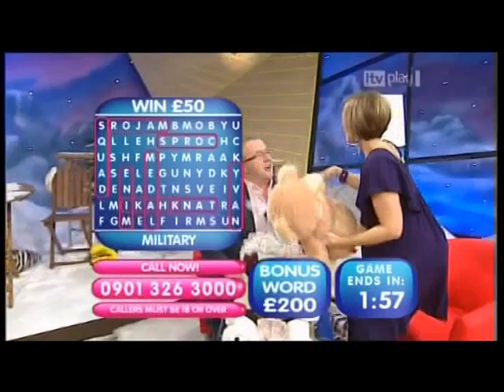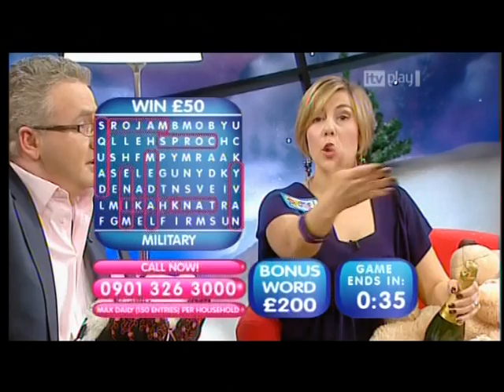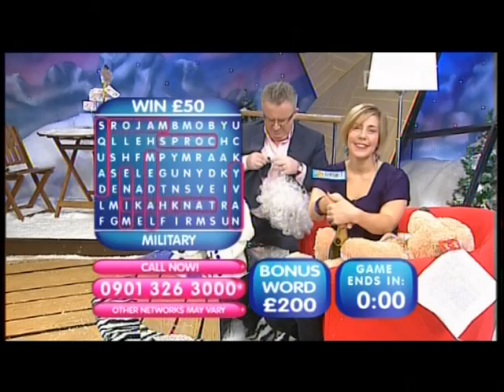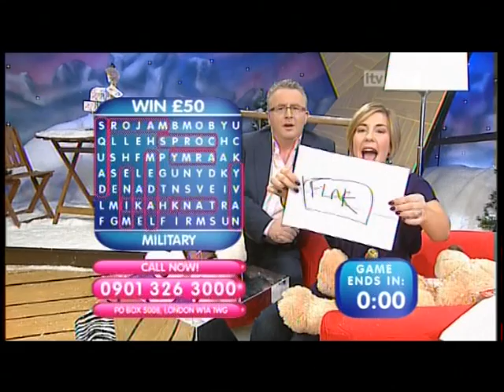Lotties Quizmania Farewell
Lottie says goodbye,Gregs'come on down',cheeky banter with her last caller.